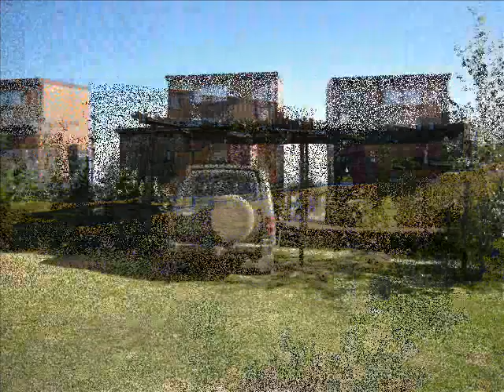Pesca en Entre Rios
Video de fotos de pesca en Santa Elena, Entre Rios, Argentina